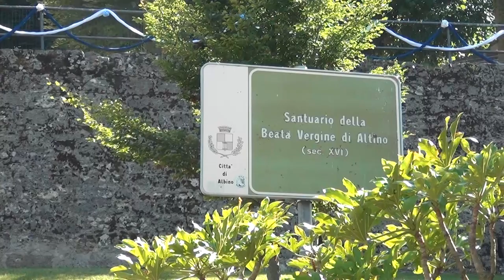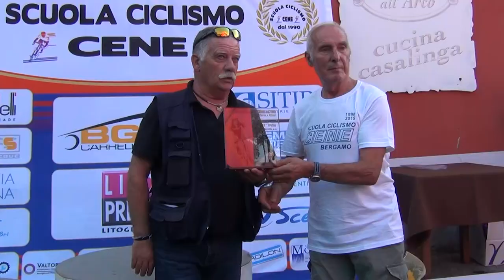Lorenzo Galimberti vince la Cronoscalata Cene-Altino Juniores 2019